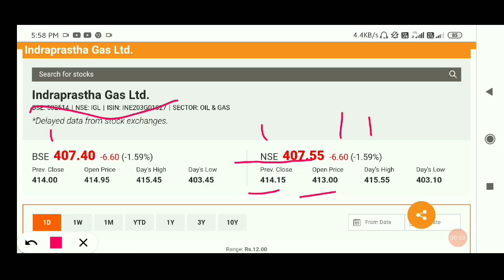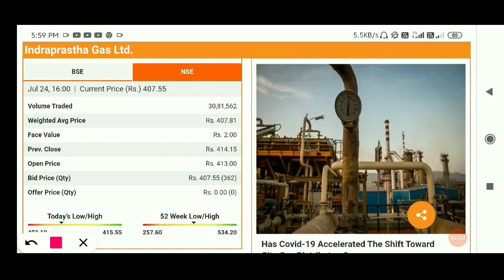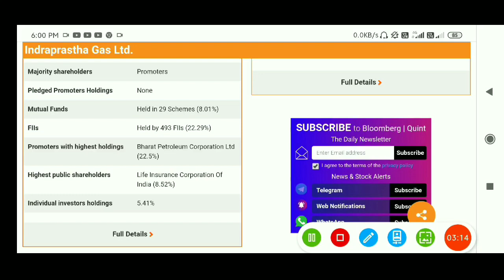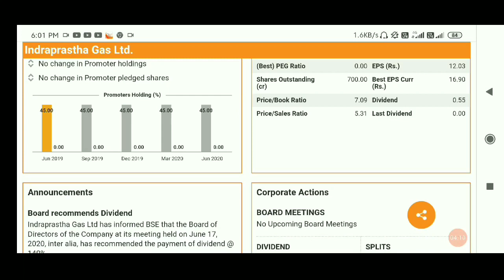IGL Share Price, IGL Share News, IGL Share Prediction, IGL Share Review, IGL Share Price Today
SRF LTD@3593